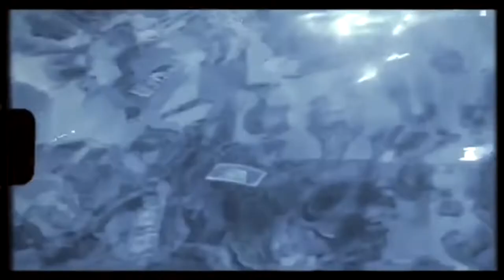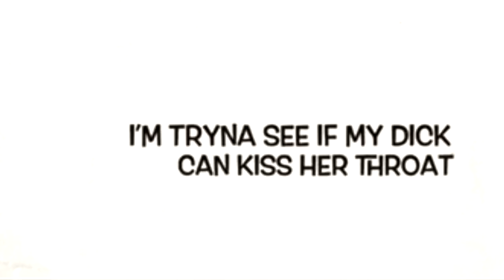Hallelujah Church “Bag N This Pole “ prods by Shawn Azzarelli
A remix to previous record I produced for my artist HallelujahChurch express thru mixture of video that represent the lyrics that’s being given. Out of my Exclusive mix drop in December